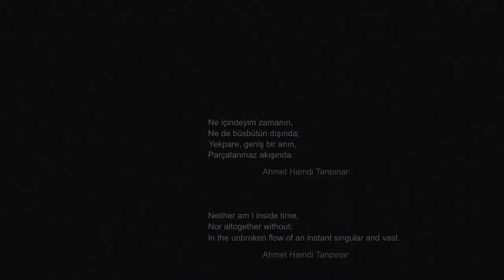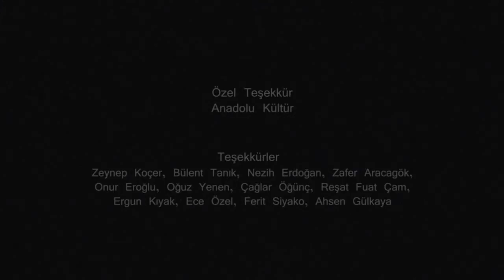Aralık / Interval - Kısa Film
"Kısa film burada izlenir.."

Yönetmen: Hüseyin Mert Erverdi
Kurgu: Hüseyin Mert Erverdi
Oyuncular: Tan Arcan - Nuray Işıklı
Dijital Sanat Yönetimi: Alper Sarıkaya
Görsel Efektler: Alper Sarıkaya
Ses Tasarımı: Murat Gülbay - Hüseyin Mert Erverdi
Ses Kurgusu ve Ses Miksajı: Murat Gülbay